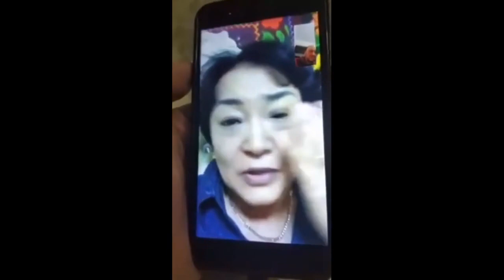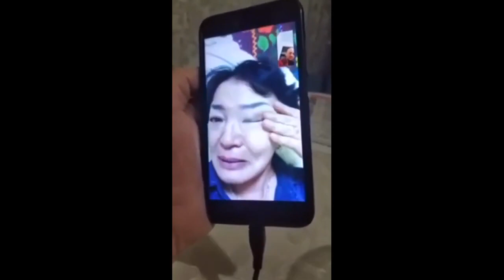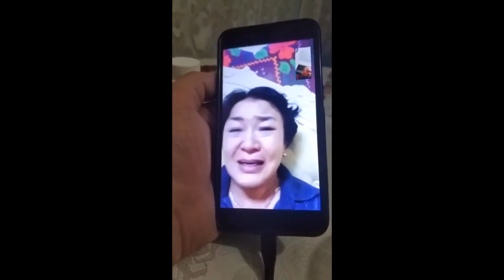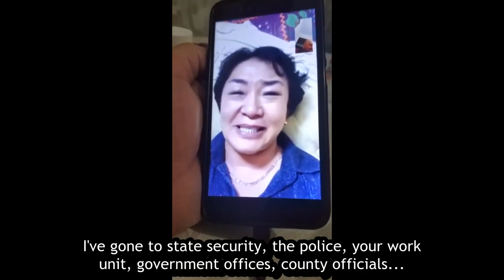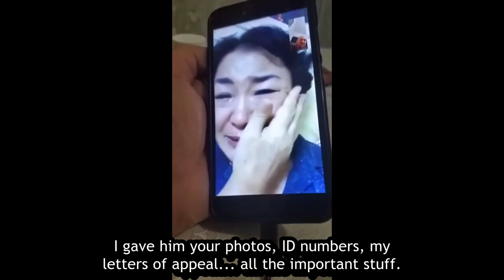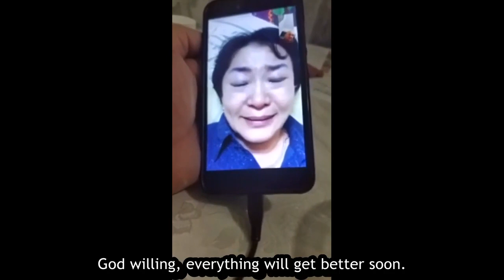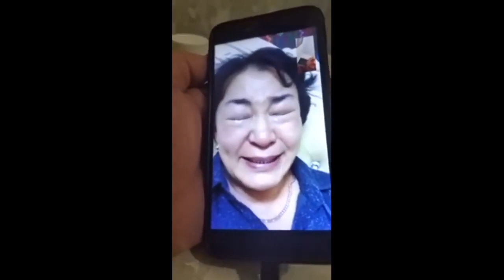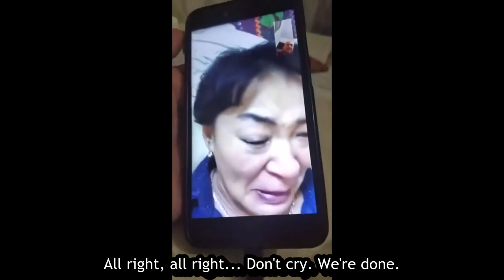Phone call between Kazakhstan and Xinjiang Zhengis and Saule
A phone call between Zhengis Zarhan and his wife, Saule Meltai Saule was detained in January 2018 and forced to spend around nine months in a camp, before being released to house arrest, during which time she had to undergo two major surgeries. At the time of the phone call, in January 2020, she has still not been allowed to return to Kazakhstan and reunite with her family.
осы Видеолардың Аудио нұсқасы керек болса Телеграм арқылы жүктей аласыздар сілтеме төменде

«Тұлпар Авто»
Макатаева, 45, 2 этаж, Алматы
Атажұрт еріктілерінің байланыс телефондары
АТАЖҰРТ ЕРІКТІЛЕРІ